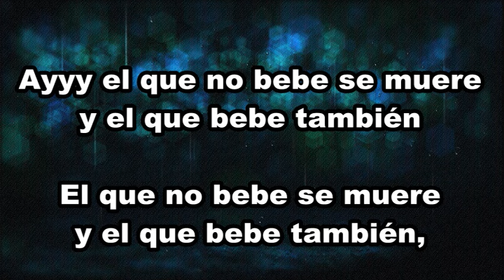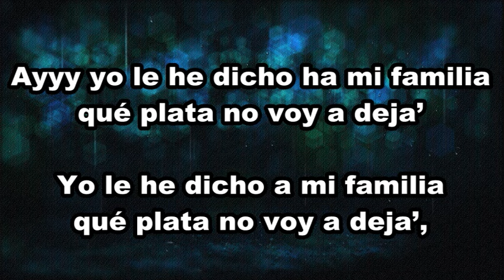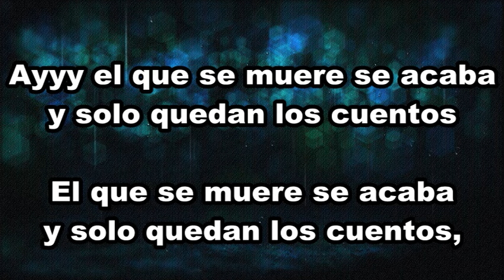El Mujeriego - Enrique Díaz - Letra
Ayyy el que no bebe se muere
y el que bebe también

El que no bebe se muere

Por eso Enrique si bebe ayyy
y mujerea también

Por eso Enrique si bebe, hombe’
y mujerea también.

Ayyy yo le he dicho ha mi familia
qué plata no voy a deja’

Yo le he dicho a mi familia

Para dejar hipocresía hombe’
mejo’ que no deje na’

Ayyy el que se muere se acaba
y solo quedan los cuentos

El que se muere se acaba

Don Fulano no gastaba hombe’
ahora gastando lo´ yerno,

Don Fulano no gastaba ayy